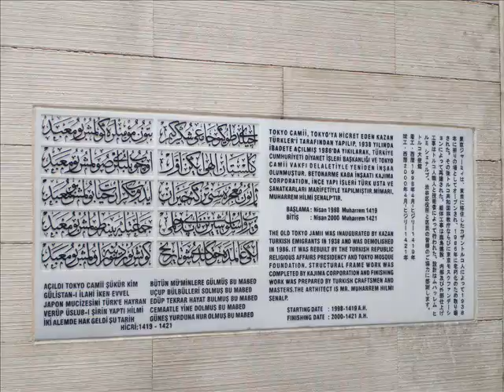Tokyo Mosque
Tokyo Mosque was built by Kazan Tatar emigrants in 1938 and was demolished in 1986. The Mosque was rebuilt by the Turkish Republic Religious Affairs Presidency and Tokyo Mosque Foundation in 2000.